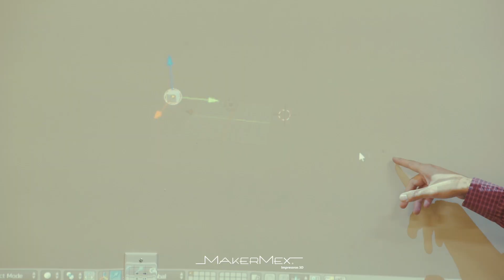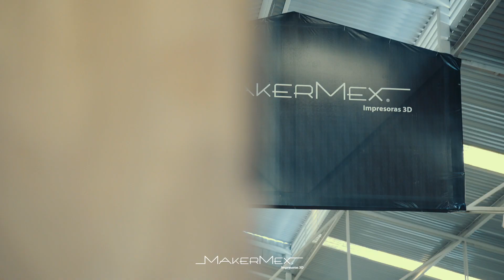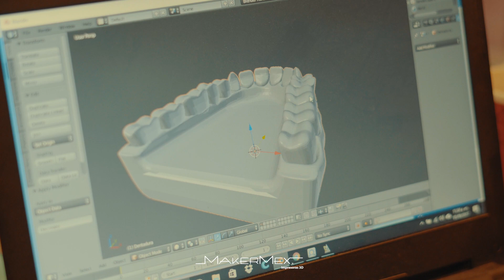Makermex additive manufacturing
MakerMex, is a Mexican company founded in 2013 in Leon, Guanajuato. Makermex started with the objective to bring 3D printer development and manufacturing to Mexico, which led us develop other digital manufacturing technologies and robotics for the industry. It also led us to develop and implement this technologies in education.
We have achieved to be the first mexican company that develops, manufactures and export additive manufacturing equipment in four continents.